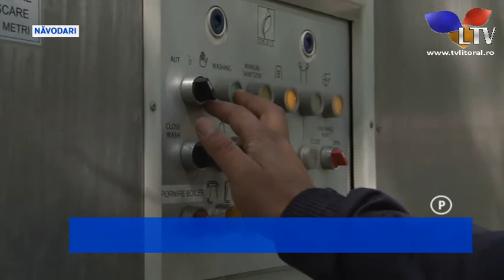Salubrizarea din orașul Năvodari se face acum la un standard și mai ridicat - Litoral TV